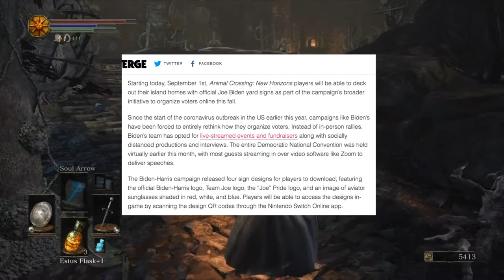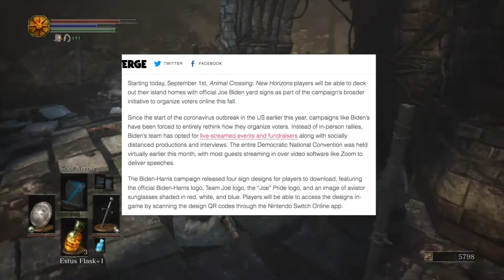"Animal Crossing Goes Political"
What's up YouTube, today we're talking about Joe Biden's terrible campaign strategy.